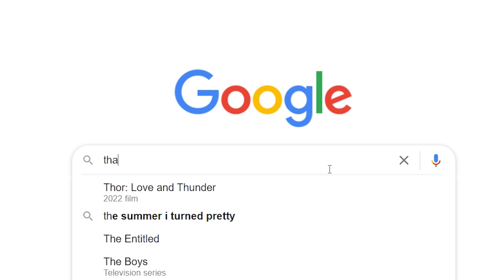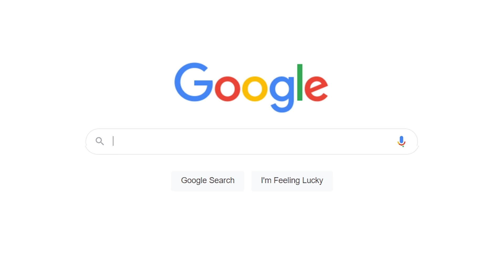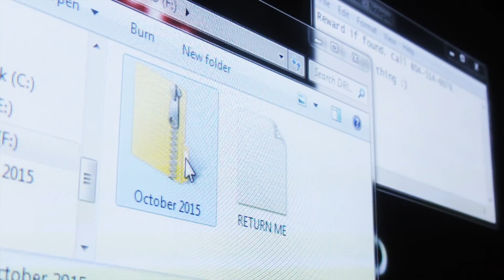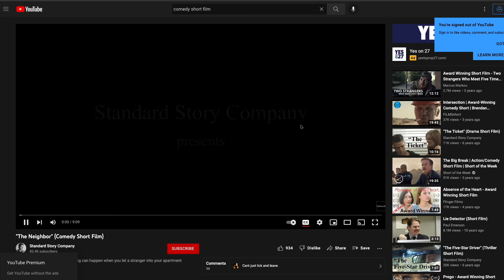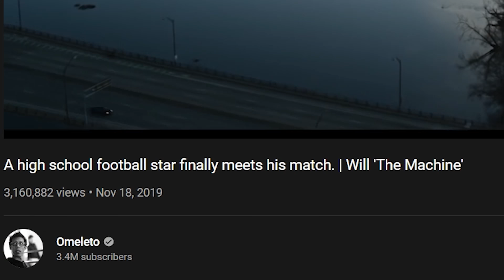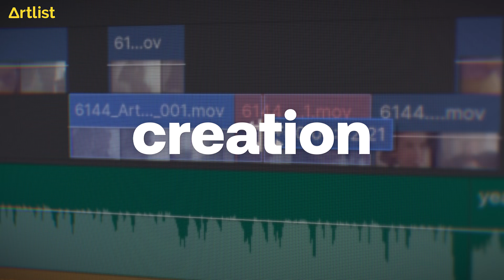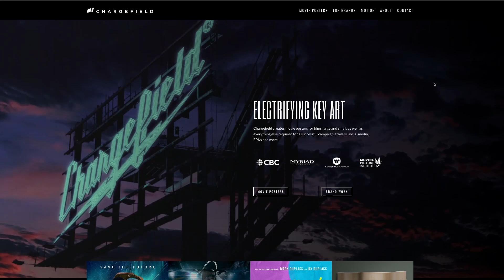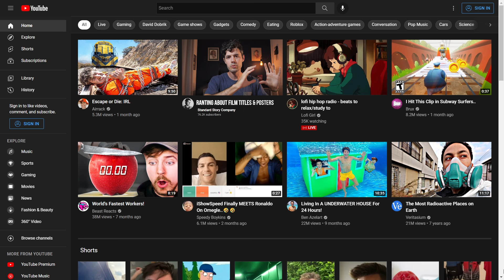Youtube will BURY your films without this.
Getting your film SEEN in the Age of YouTube is a different game. Your title and thumbnail have a huge effect in how many people will watch your movie. Give your short film or feature it's best shot by optimizing your title and thumbnail and planning ahead.

for the interview.

My current filmmaking gear:
Main Camera/Lens
Editing Laptop
Data Storage

00:00 Introduction
00:42 A mysterious visitor?!
01:25 Your film's title
06:31 Film titles on YOUTUBE
09:55 A message... FROM THE FUTURE
11:35 Posters, thumbnails, key art
12:27 Advice from a professional poster designer
15:01 Posters, thumbnails, key art - CONTINUED
17:01 Dude this is starting to feel invasive

About me:
I've been making short films for 20 years, starting at age 11. I directed my first feature film, Bad is Bad, in 2010. Made for only $6,000, the film went on to reach over 7 million views and garner critical acclaim. More recently, my short film, Will "The Machine", screened and won awards at film festivals around the world. Released online in 2019, it reached over 1 million views in just a month. I also work as a video editor, cutting ads for clients such as Apple, Netflix, and Beats by Dre.